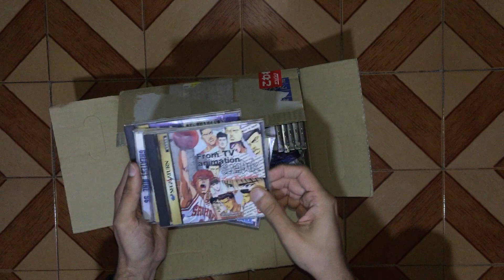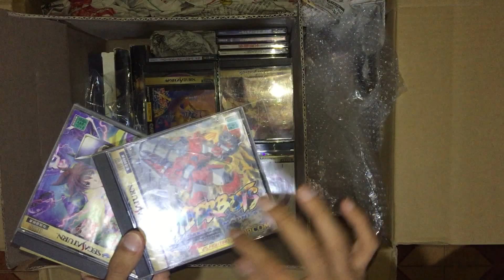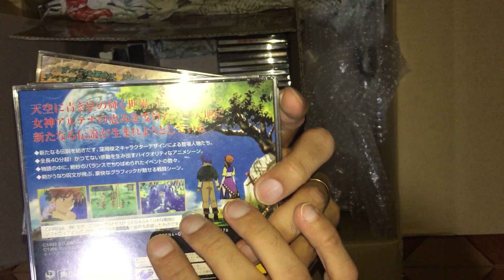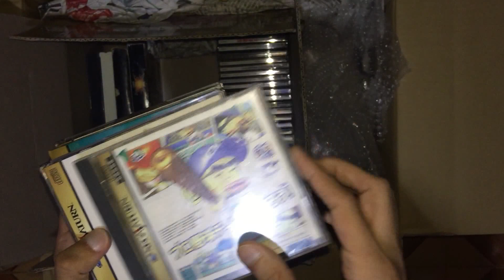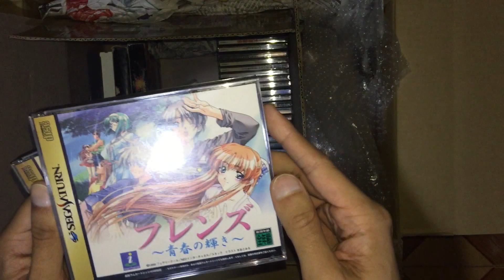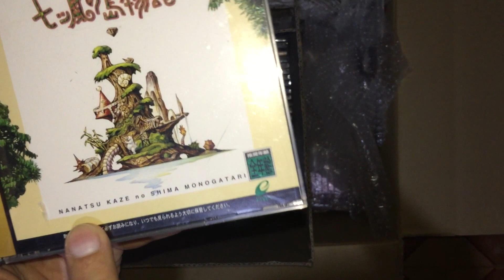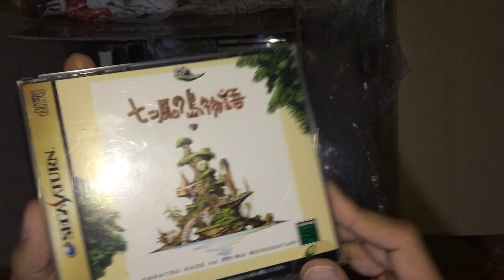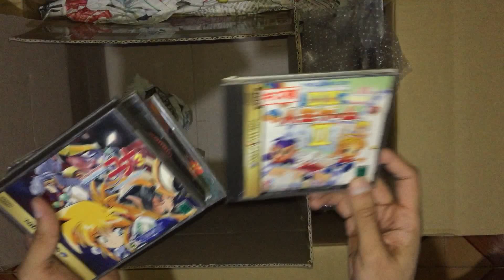Unboxing Retrô #03: Lotes de Jogos do Japão para Saturn e Dreamcast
Mais um unboxing de jogos retrô que chegaram do Japão. Desta vez, muitos jogos de Sega Saturn e alguns de Dreamcast.

Links úteis:
Yahoo! Auctions Japan (site de leilões japonês de onde costumo comprar jogos retrô)
Para comprar no Japão e receber no Brasil, é necessário usar um serviço intermediador de compras. Há vários desses sites que prestam o serviço. Procure por "buy from japan auctions" no Google, ou "proxy buying japan" / "deputy service japan".